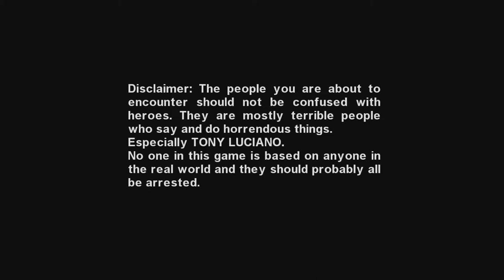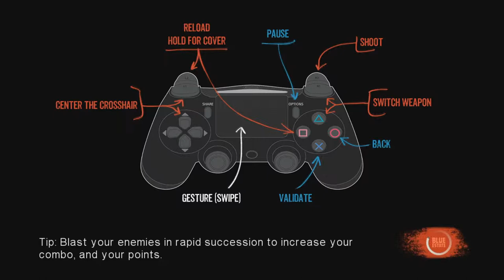Blue Estate Demo Gameplay PS4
Here we are playing new demo called blue estate that landed few days ago to psn store. Controls for this game is allright.

                                   -- Follow me --